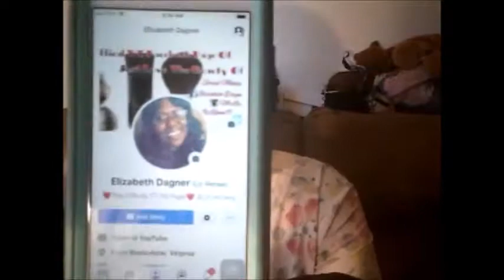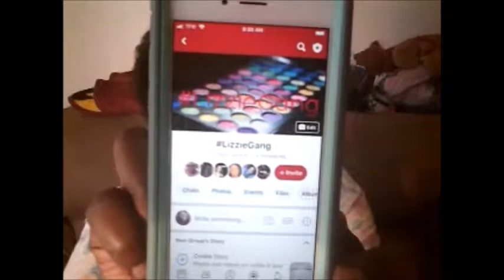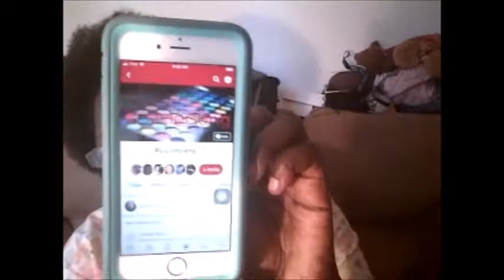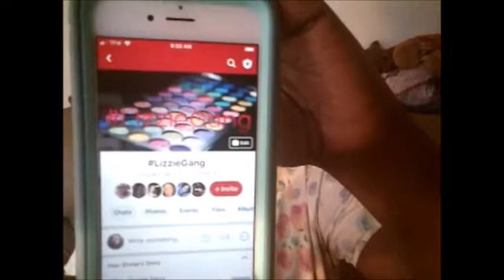Chit Chat With Liz Renee Part 2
SONG OF THE INTRO IS: IN DUE TIME